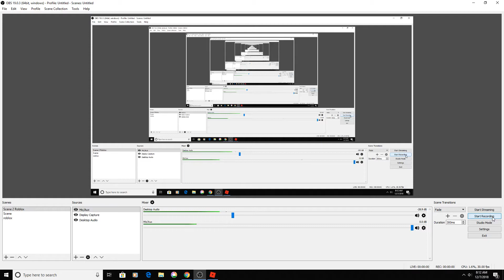Western loadout and Barret buff R2DA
That new Barret is more epic than epic games.